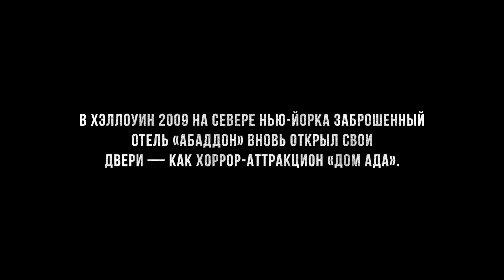Дом ада - Русский трейлер (2024)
Русский трейлер к фильму «Дом ада» (2015)

Прошло пять лет после того, как неизвестная неисправность (по официальной версии) вызвала смерть пятнадцати посетителей и персонала в ночь открытия хоррор-тура по заброшенному отелю в Хэллоуин. Были найдены тела не всех погибших, а прежний хозяин и группа сатанистов совершила в здании групповое ритуальное самоубийство, поэтому среди местных ходят слухи, что в отеле находится дверь в ад. Команда документалистов возвращается на место трагедии, чтобы узнать, что же тогда произошло на самом деле.

• Жанр: ужасы
• Страна: США
•Режиссер: Стивен Когнетти
•Актеры: Гор Абрамс, Элис Балке, Дэнни Беллини, Теодор Булукос